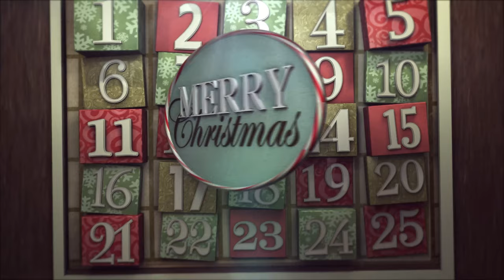ChangeMakers'ON Advent Calendar | DAY 7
It's the day ❗️7️⃣❗️ of our exclusive 🎄ADVENT CALENDAR🎄 for social entrepreneurs and innovators! 🥳🥰😎
We all get unmotivated and tired sometimes. 😔 If you know the feeling, you will definitely enjoy this Karantino Senelis present for you today! 😍 🥰 Use it when you need it the most and become the best that you can be! 🤩 🥳
What would you like to get from Santa as a social entrepreneur? Check out our Advent Calendar tomorrow, maybe it will be YOUR lucky day! 😍